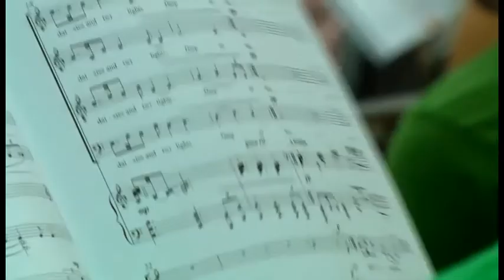Temple Made: Chris Orlando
From the turf at the Linc to Temple's Main campus, the Diamond Marching Band wows audiences. Senior Chris Orlando shares what it's like to be a member and how he's learning about a lot more than music.